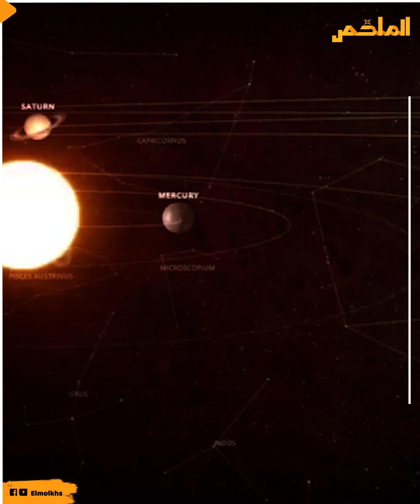عالم الزلازل الهولندي يضرب من جديد بتنبؤاته المرعبة.. حذرتكم قبلها بساعات.. وانتظروا الزلزال الكبير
عاد العالم الهولندي فرانك هوجربيتس ليكشف مفاجآت مخيفة عن الهزات الجديدة في تركيا وسوريا. توقعات حول الزلزال الكبير المحتمل وقوعه في مدينة إسطنبول التركية
كشفها العالم الهولندي وقال مغردا أنه  لا أحد يستطيع تأكيد حدوث ذلك.
ولكن  كل الاحتمالات تقولأن هناك زلزالا كبيرا سيضرب تركيا